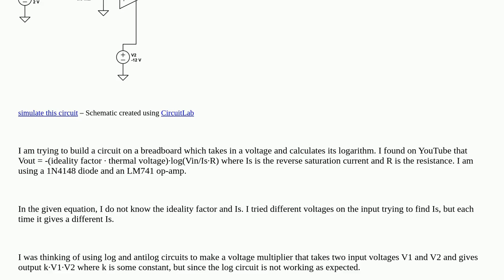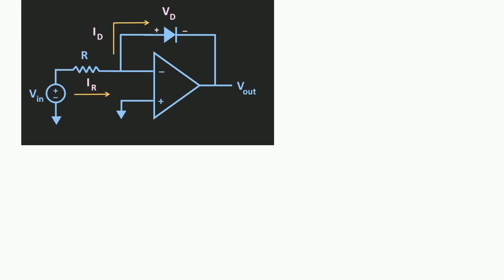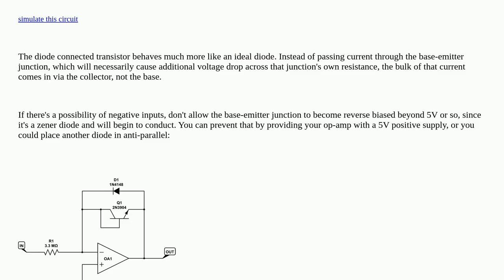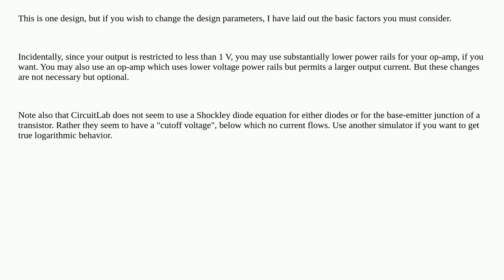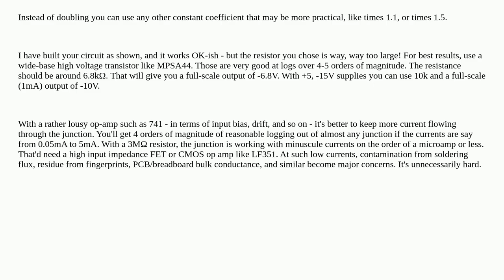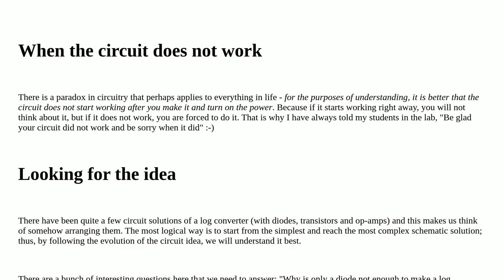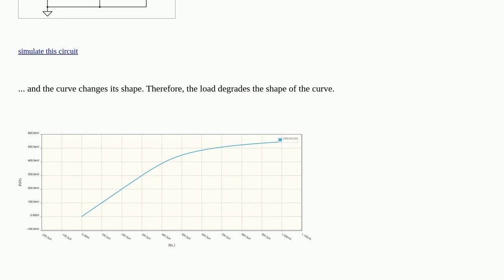Electronics: Logarithm circuit using op-amp not working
Logarithm circuit using op-amp not working

A special thanks goes out to the community

  diodes analog-multiplier analog-computer